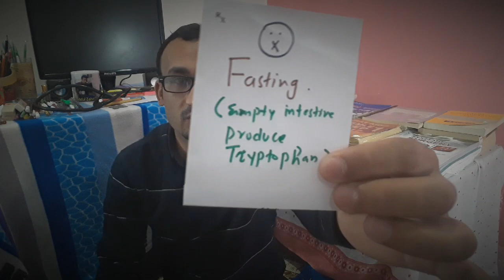Natural remedies for Depression # Part2